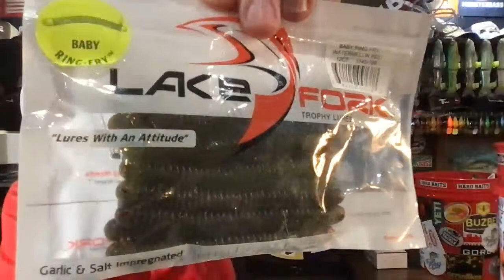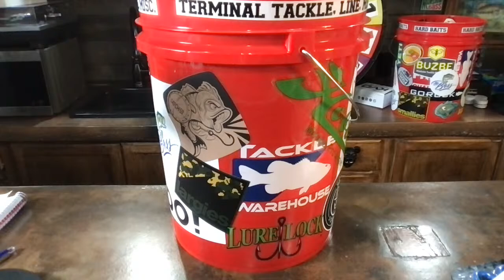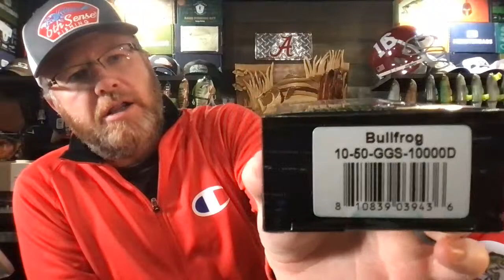The Best Tackle Giveaway and Livestream!!!